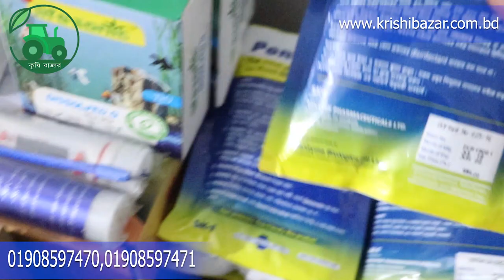বায়োফ্লকের সকল প্রডাক্ট কিনুন একসাথে কৃষি বাজার থেকে। Biofloc All product